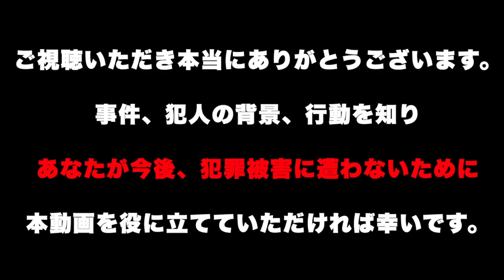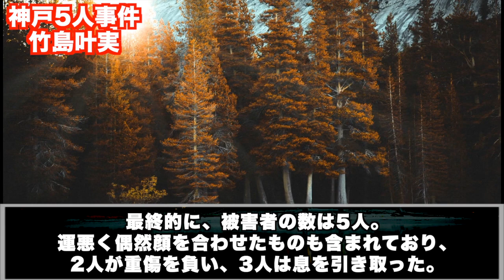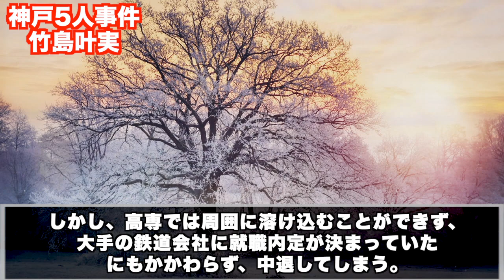心神喪失なら5人やっても無罪。刑法39条の闇【神戸5人事件・竹島叶実の生い立ち】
使用映像
Pixabay

使用音楽
甘茶の音楽工房　様